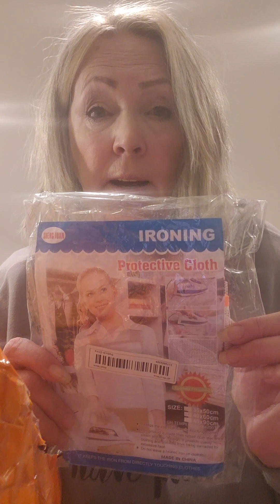TEMU TIMEEEE🤍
TEMU. TEMU HAUL. SHOPPING. TEMU REVIEW. GIRL TALJ. CHUT CHAT.